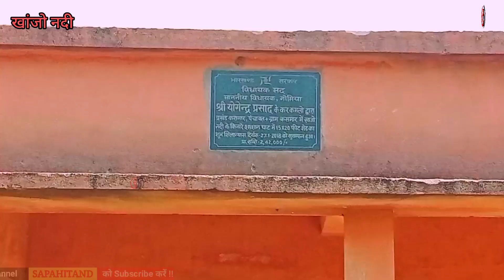खांजो नदी का बालू कहां गया | khanjo Nadi | Khanjo river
2.  Instagram page I'd

3.  telegram page I'd

4.  Facebook page I'd